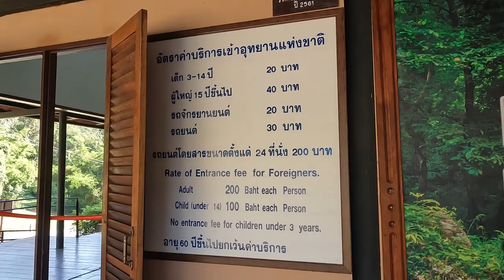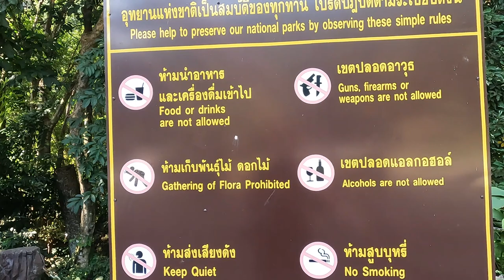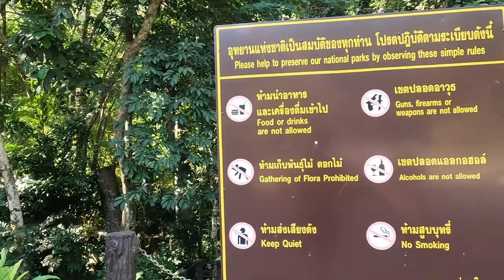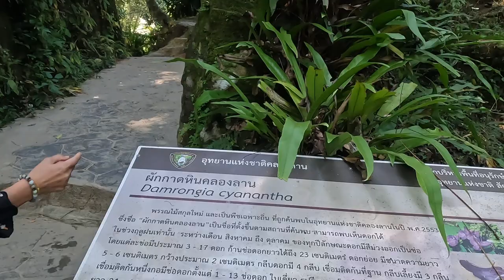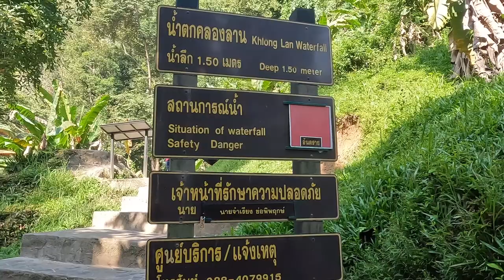น้ำตกคลองลาน Khlong Lan Waterfall น้ำตกที่สวยงามอลังการแต่ไม่ต้องขึ้นเขาใดๆ เที่ยวง่าย ปลอดภัย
@เที่ยวดีกว่า Tew D Kwa  สวัสดีค่ะ คลิปนี้จะเป็นคลิปพาชมน้ำตกคลองลานแบบละเอียดนะคะโดยทั้งคลิปจะเป็นน้ำตกคลองลานโดยเฉพาะเลยค่ะ รับชมภาพและเสียงน้ำตกกันแบบจุใจไปเลยค่ะ